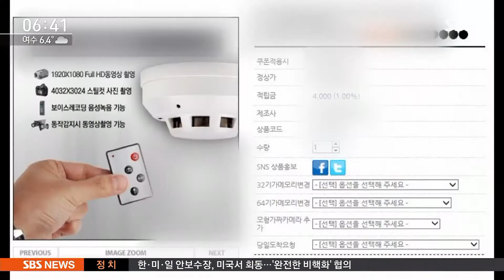화재감지기에 몰카 슬쩍…현관 비밀번호 알아내 절도 / SBS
남의 집 대문 앞에 달린 화재감지기에 몰카를 넣어놨던 일당이 붙잡혔습니다. 번호키 누르는 걸 이 몰카로 보고는 주인이 없을 때 이 번호를 누르고 집에 들어가서 도둑질을 했습니다.